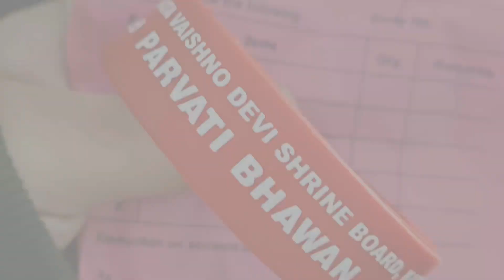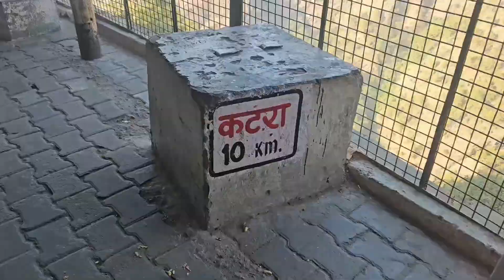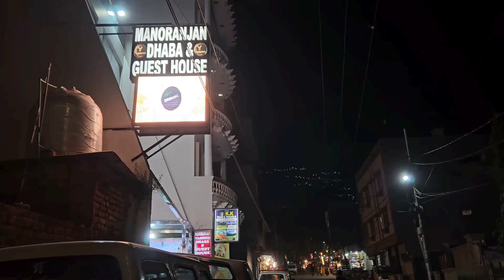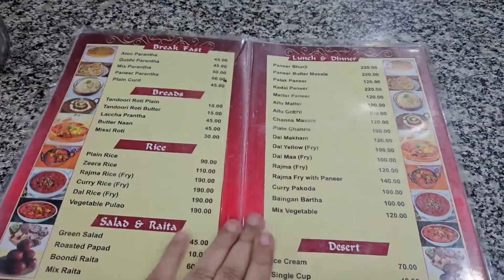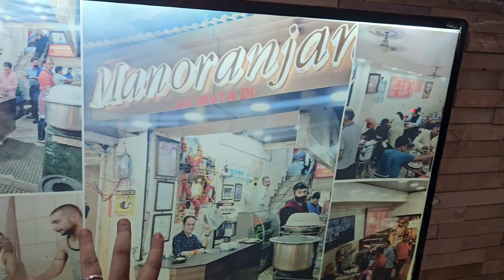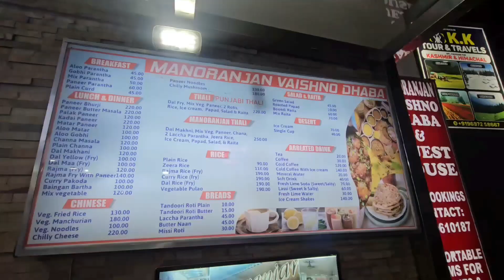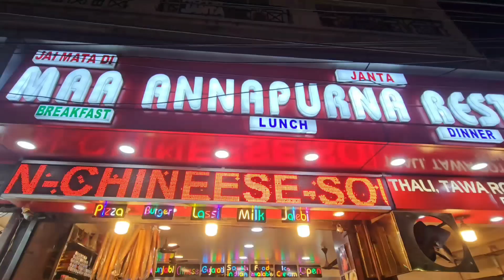Disappointed by Shrine Board | 2024 Vaishnodevi Return Yatra |Bhairo Darshan (Part3)TogetherwithFOOD